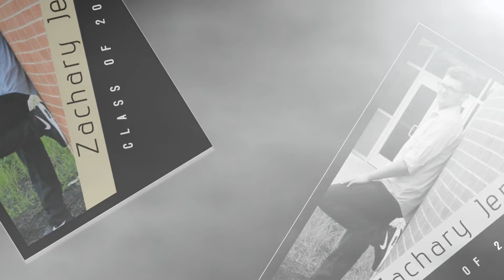Zachary Jenkins Class Of 2019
Senior Pictures 2019